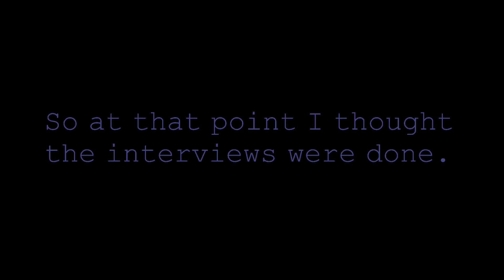Mothers Day 2015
A video interview with the kids about their Mom.